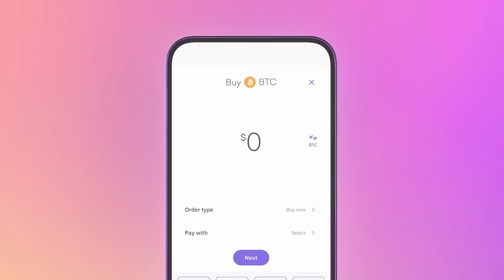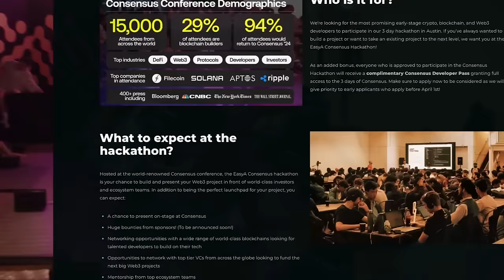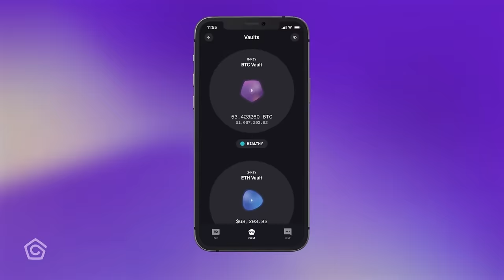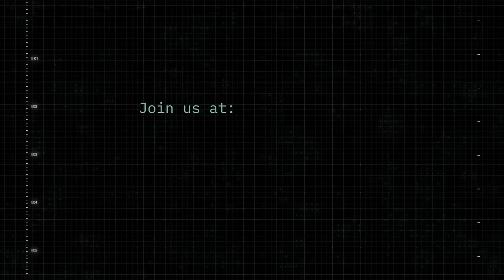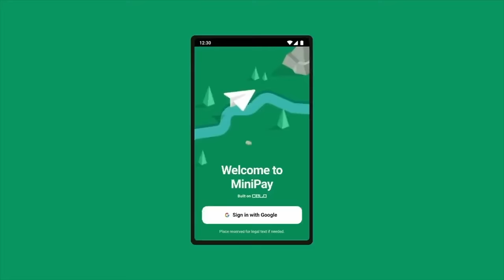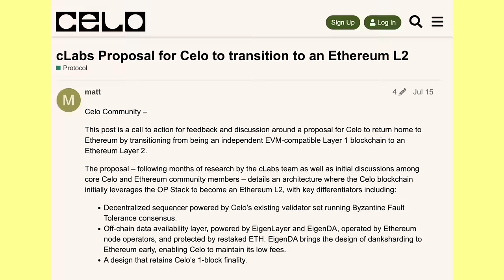Crypto's Top Lawyers vs. The World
While there is always a lot of activity on Crypto Legal Front, this particular moment in time feels especially active. Today on the show we have Jake Chervinsky and Amanda Tuminelli, two of crypto’s most impressive lawyers.

Every single court case, of which there are 5 different ones discussed in this episode today, brings new precedent and new clarity to the crypto space. The theme of this episode today might be… crypto bites back.

TIMESTAMPS
00:00:00 Start
00:05:18 Life as a Crypto lawyer
00:10:20 Coinbase Court Case
00:15:21 Are Airdrops Securities
00:19:34 Amanda's Take
00:22:22 Some Bad News
00:27:32 When Can We Expect Clarity?
00:30:11 Politics vs Policy
00:32:39 SEC vs ETH ETFs
00:36:55 ETH ETF Denial?
00:42:59 SEC Lying?
00:50:41 Leveraging Against Corruption
00:55:17 DeFi Education Fund vs SEC
01:03:56 Roman Storm
01:15:06 Can Courts Remain Impartial?
01:16:57 Elections Impact

RESOURCES